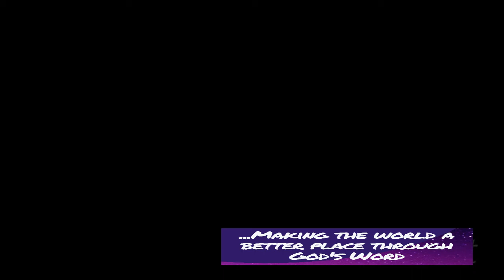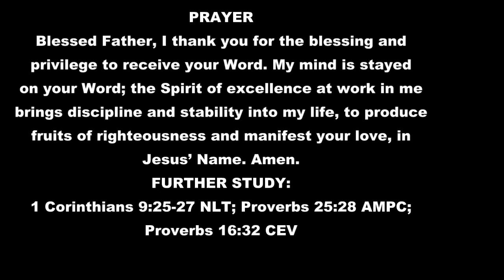CONQUER YOURSELF BY PASTOR CHRIS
Never pride yourself in your ability to subdue or dominate others; rather, learn to use your authority over yourself. Conquer yourself!